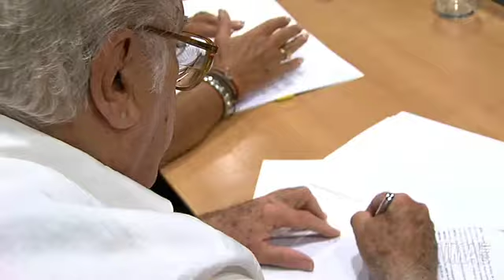Eugenio Chicano dona 500 fotografías antiguas al CTI de la Universidad de Málaga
Se trata de imágenes y retratos coleccionados en la etapa italiana del pintor

Una colección de 500 fotografías antiguas, datadas a finales del siglo XIX y principios del XX, han sido donadas al Centro de Tecnología de la Imagen de la Universidad de Málaga por el pintor Eugenio Chicano, que ha suscrito un convenio a tal fin con la rectora, Adelaida de la Calle.

La donación tiene un carácter excepcional, por cuanto que se trata de un material que aglutina, entre otras cosas, retratos de estudio, albúminas e imágenes de prensa de la agencia Cifra.

Casi todos estos positivos fueron coleccionados por Chicano en la etapa en que vivió en Italia. Según confesó en su comparecencia ante la prensa, en aquellos tiempos acudía al Club de la Prensa Malagueña y allí se hacía “con unas fotografías estupendas” que se incluían en revistas europeas, como Life o Vogue.